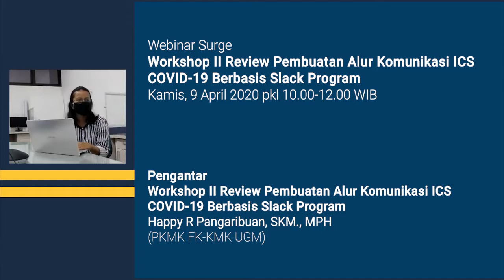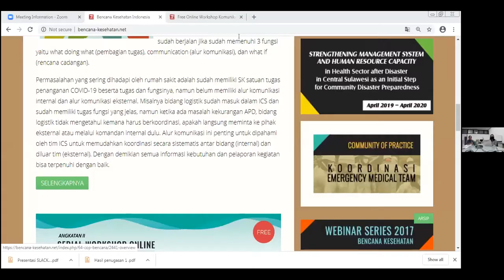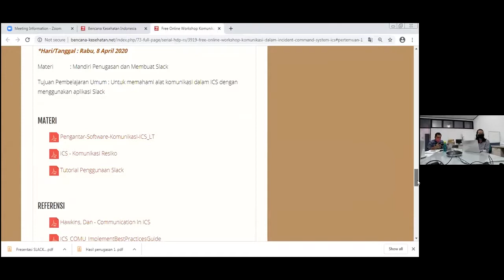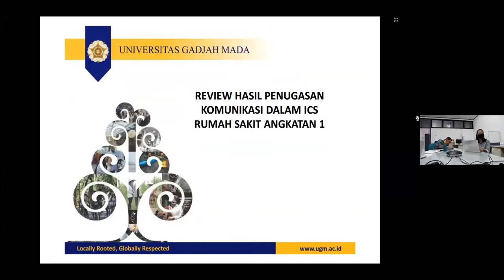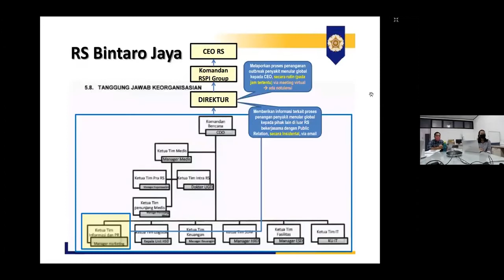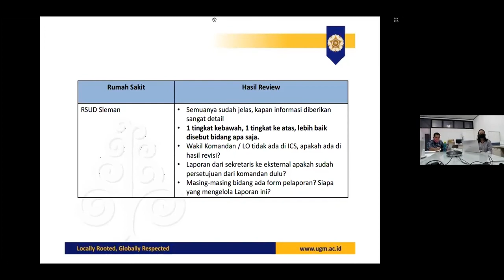Pengantar Webinar Surge Workshop II Review Pembuatan Alur Komunikasi ICS COVID 19 Berbasis Slack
Webinar Surge
Workshop II Review Pembuatan Alur Komunikasi ICS COVID-19 Berbasis Slack Program
Kamis, 9 April 2020 pkl 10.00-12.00 WIB

Pengantar
disampaikan oleh
Happy R Pangaribuan, SKM., MPH
(PKMK FK-KMK UGM)